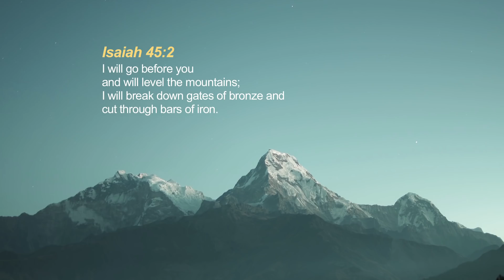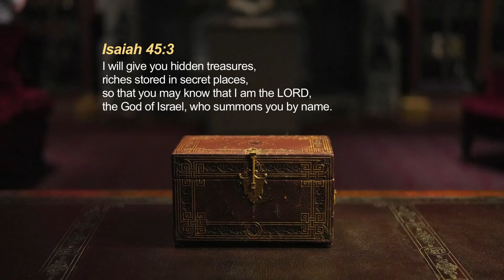You Are Redeemed | Dr Paul Dhinakaran | Jesus Calls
God has called you by His name and has redeemed you. You are precious in His sight that He gave himself for you and owns you with His blood. You are very important to God himself.